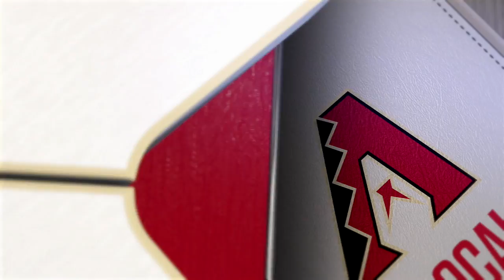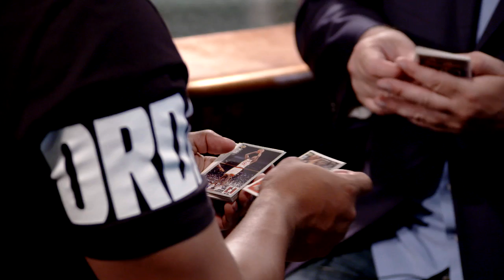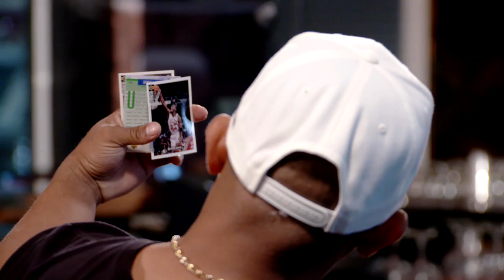D-backs Local 9 with Eduardo Escobar, Merrill Kelly and Christian Walker.